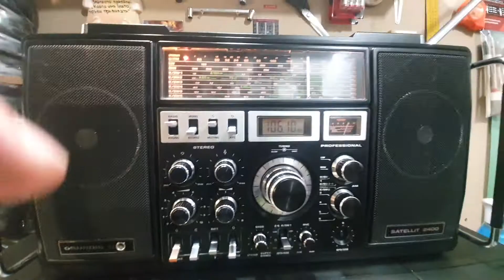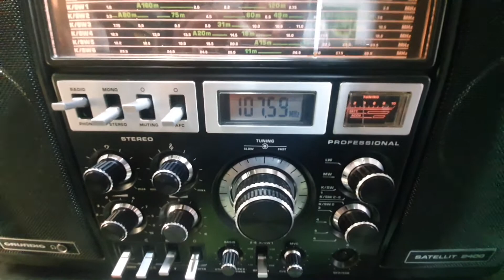GRUNDIG SATELLIT 2400